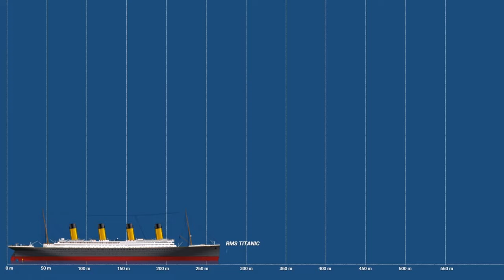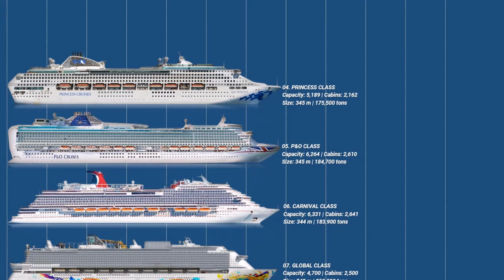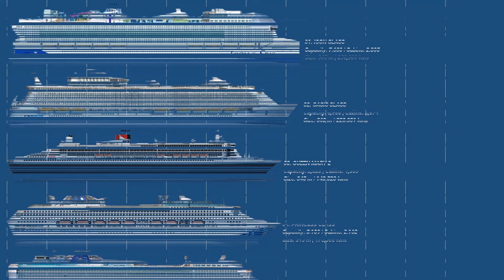13 Cruise Ships Bigger Than The Titanic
The Titanic's tragic sinking in 1912 makes it the most iconic ocean liner in history. Despite decades of larger and more secure cruise ships, her demise has never been overshadowed in the public consciousness.
 However, when talking about cruise ships with someone who has never been on one before, comparisons to the Titanic are almost always made. If your idea of a cruise ship is based on one from more than a century ago, you might be surprised at how much the industry has evolved.